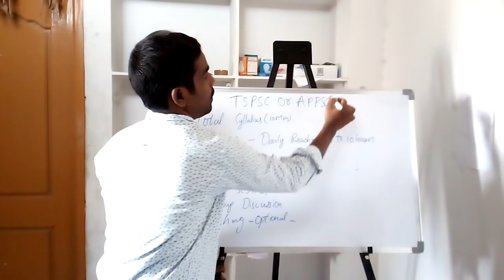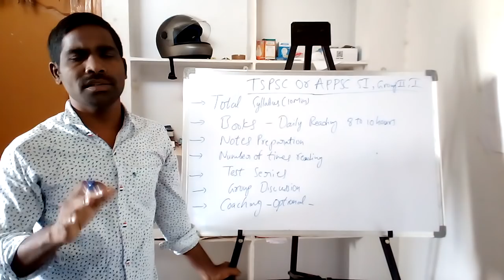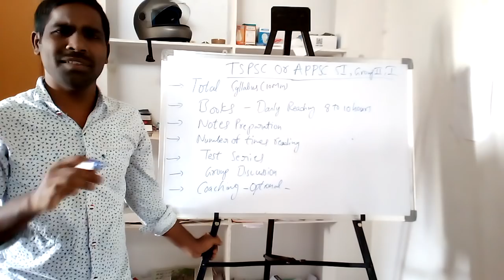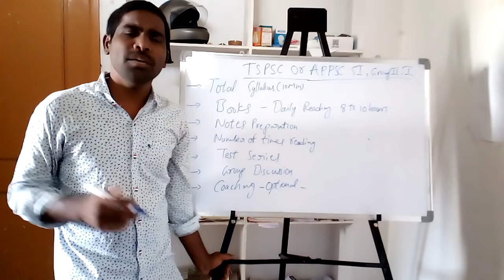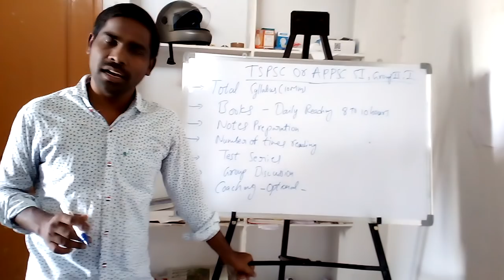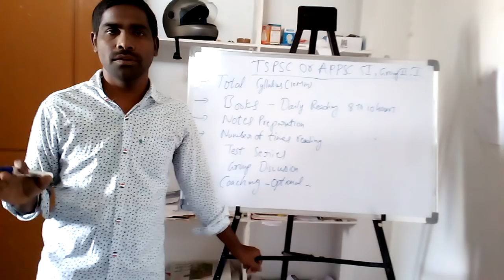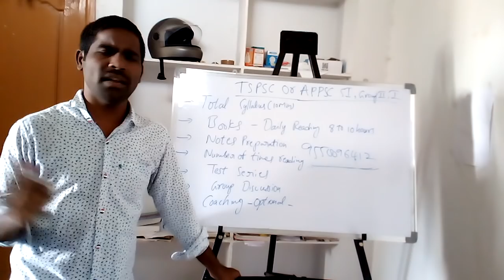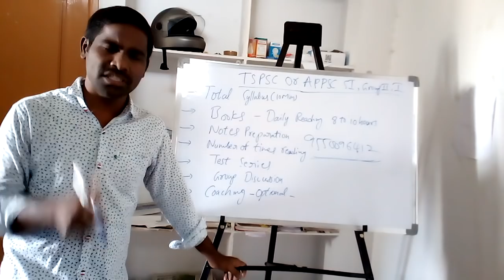This is the right way tspsc and APPSC group 2,1 and si , panchayat Raj preparation contact 955009641